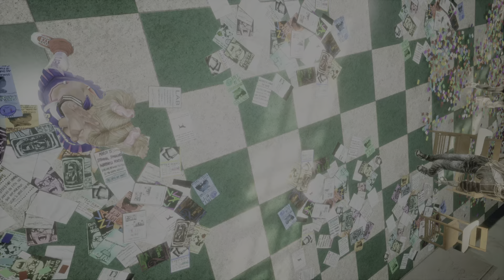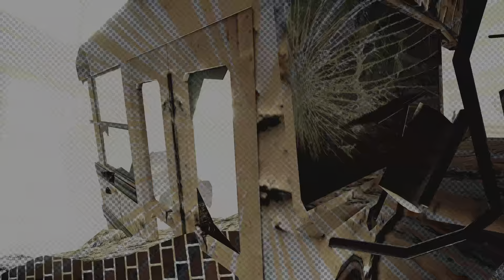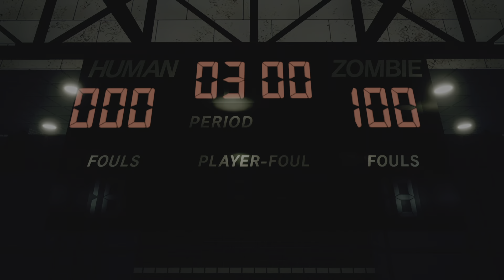LOLLIPOP CHAINSAW RePOP FIRST TIME PLAYTHROUGH PART 2